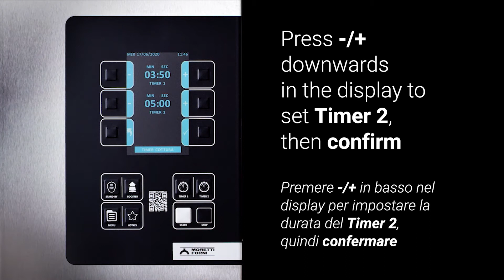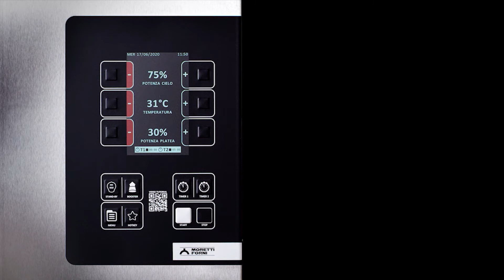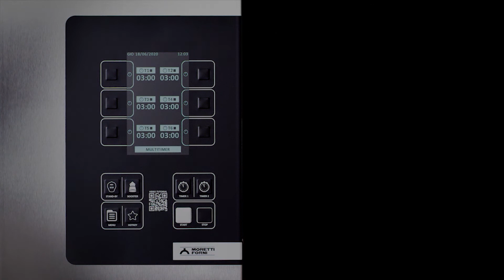serieS - baking timers and multitimer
00:15 Baking timer setting/Impostazioni timer di cottura
01:11 Multitimer